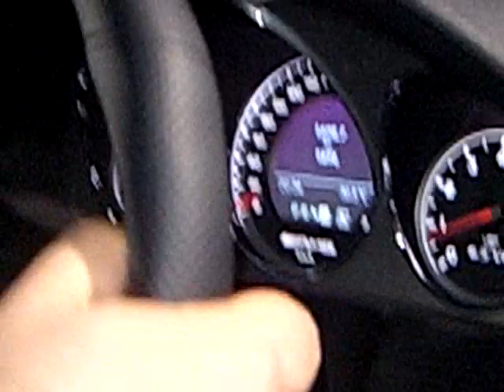Hasan Kutbi Testing MBZ C63 Jeddah Racing Way (AMG Event JRW) 2008 (2-2)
حسن  كتبي
تجربة مرسديس ايه ام جي سي 63 جدة رايس واي